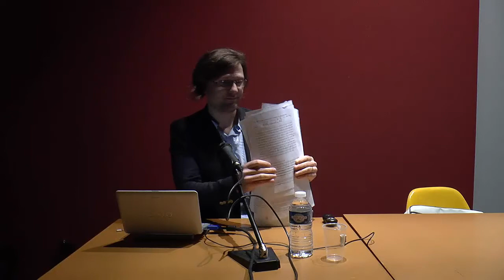L’avenir du Proche-Orient : les leçons oubliées de 1914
par Flavien Bardet, maître de conférences, Université Bordeaux Montaigne

Conférence du Musée d'Aquitaine

Cette conférence reviendra sur le rôle attribué au Proche-Orient ottoman par les grands empires européens jusqu’à l’entrée en guerre, en revenant notamment sur le concept de « choc des civilisations » et sur l’importance de la dimension mystico-religieuse attribuée à ces berceaux des grandes religions monothéistes. Réconcilier visées stratégiques et vision philosophique de ces terres du Levant situées à la croisée des routes commerciales et des grandes civilisations, tel sera le défi que les Alliés se lanceront dès le fin du XIXe siècle, avec un avantage certain pour l’empire britannique sur le soleil jamais ne se couche.